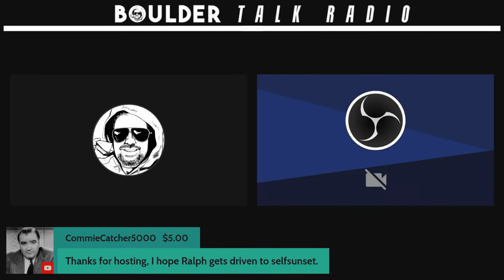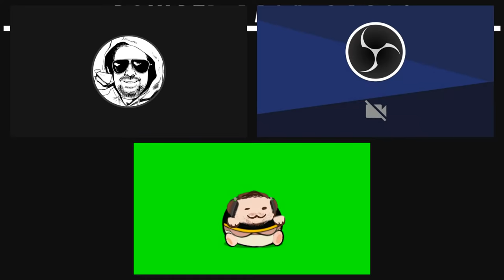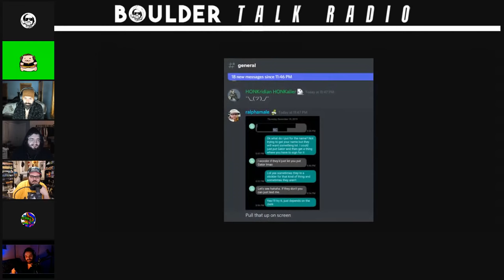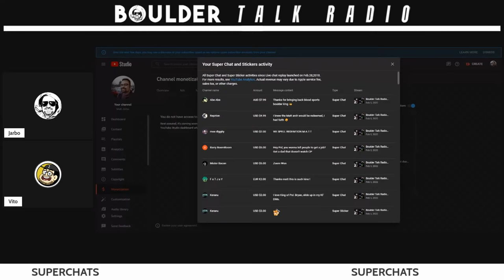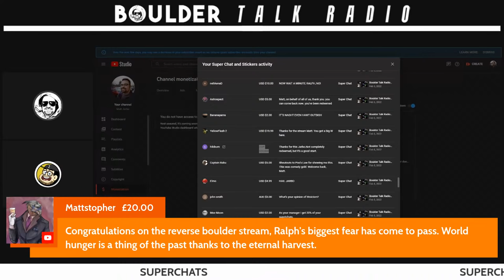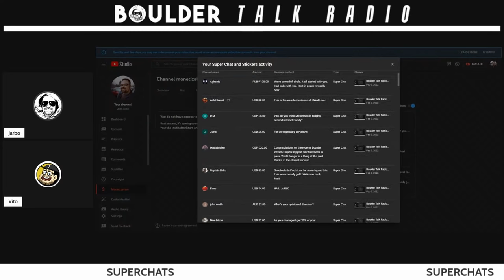Boulder Talk Radio - Metokur VS Ralph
Will it happen? Who knows